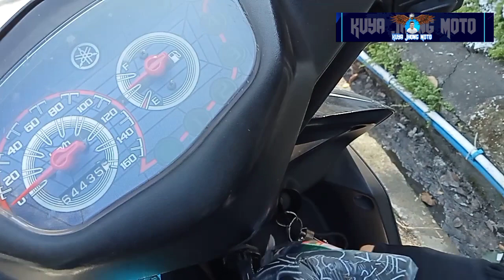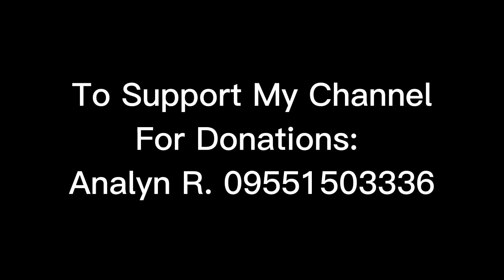PWD nagtitinda Ng Basahan. Nadaanan natin Habang Naghahatid Tayo Ng Studyante